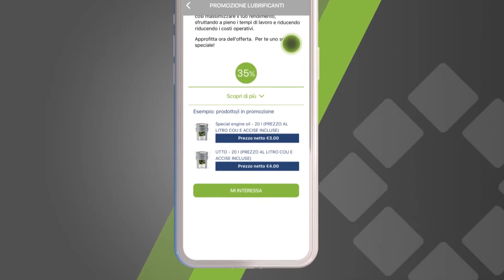myDEUTZ-FAHR - Promozioni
Scopri myDEUTZ-FAHR, l'applicazione mobile per il tuo trattore DEUTZ-FAHR.

Grazie all'app, puoi conoscere le offerte proposte dal tuo concessionario con sconti speciali su tutti i prodotti in promozione.